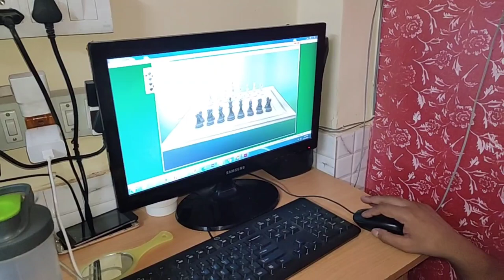अभी मेरी बेटी के बारे मे ये सब मत बोलो हालात बहुत खराब हैं अभी